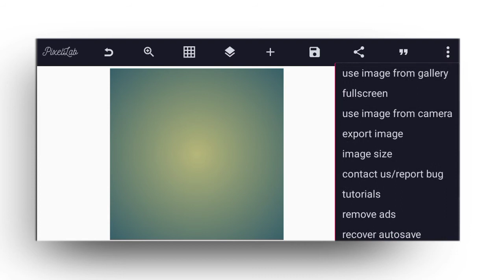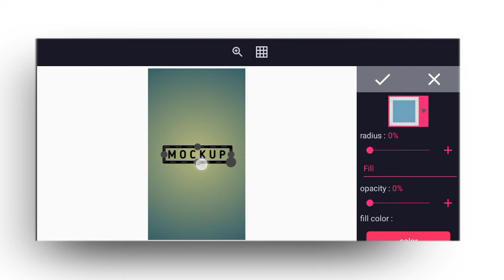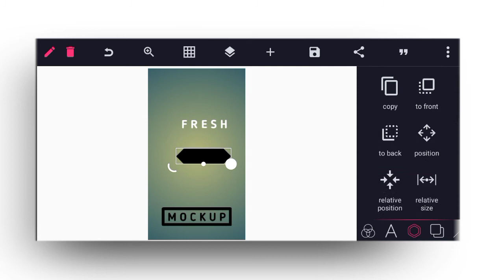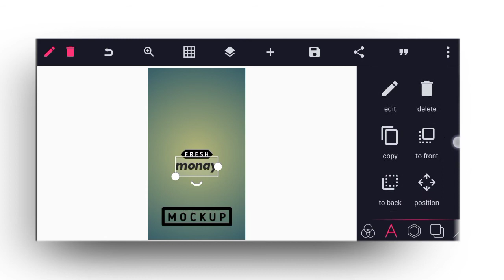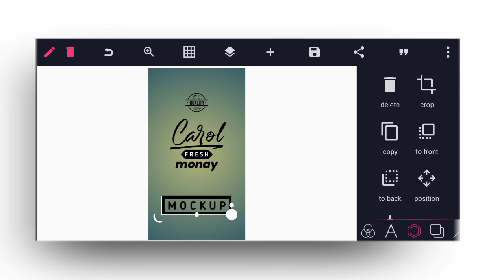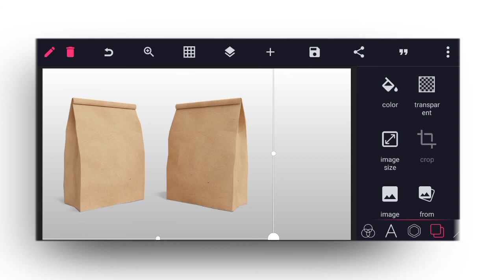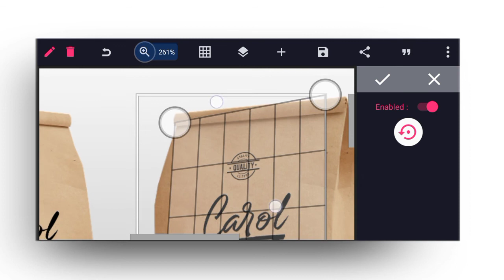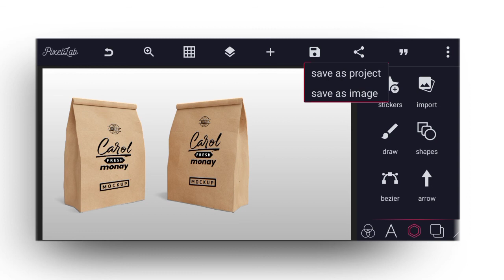How to make product package design in Pixellab - paper bag easy package design | Pixellab tutorial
On this video i will show you   how to create paper bag easy package design using smartphone label design| how to make label for product package | package design tutorial in Pixellab | pixelLab tutorial | Diko Graphics

Stay blessed